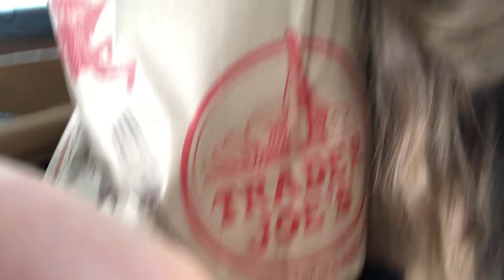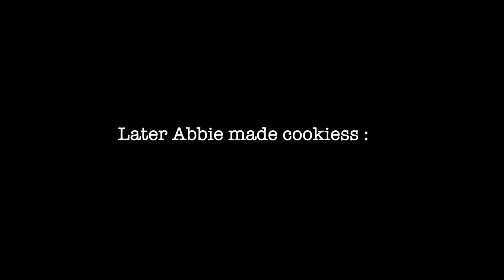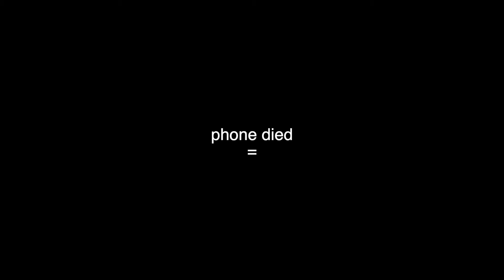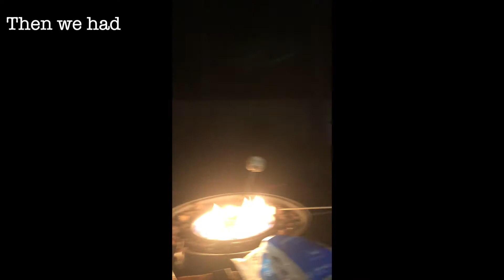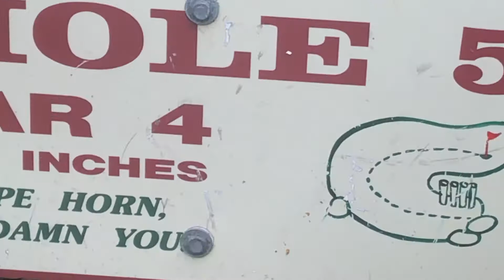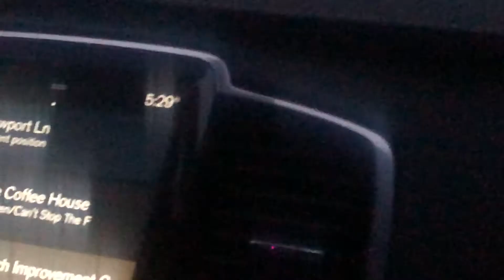Cape Cod part 2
Hoped you enjoyed! surprised i didn't take me 10 months to post part 2 :)
Go to 12:37 or 14:10 to see my favorite parts!!!

~Social Medias~

Snap: Abster1897
VSCO: Arb2024

Hope you're all safe and healthy,
Abbie.